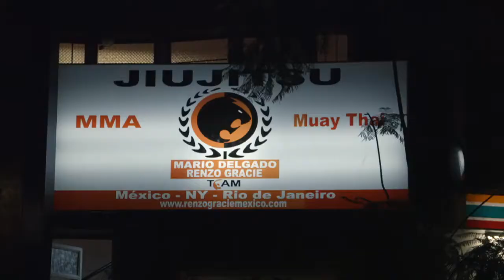UFC 180 Embedded: Vlog Series - Episode 3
Fabricio Werdum and Mark Hunt make the promo rounds. Ricardo Lamas embraces the Mexican fans. Dennis Bermudez gets in another workout with UFC 180 welterweight Jake Ellenberger and his training partner Mark Munoz.